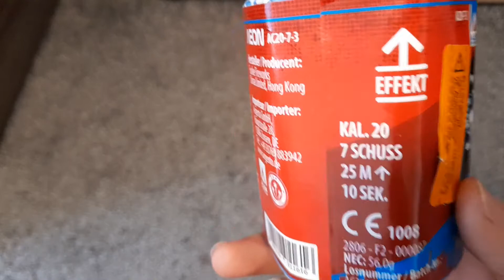Alba Aeon / F2 / 7 Schuss Batterie / Test